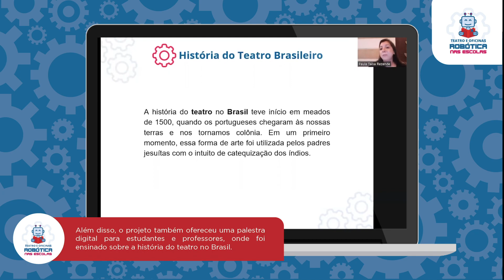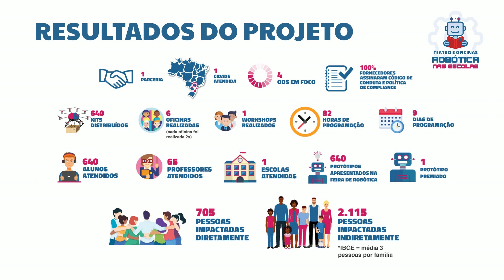Melhores Momentos | Robótica nas Escolas | Leaseplan